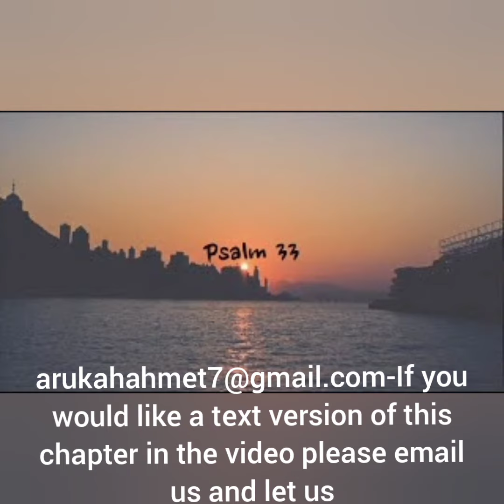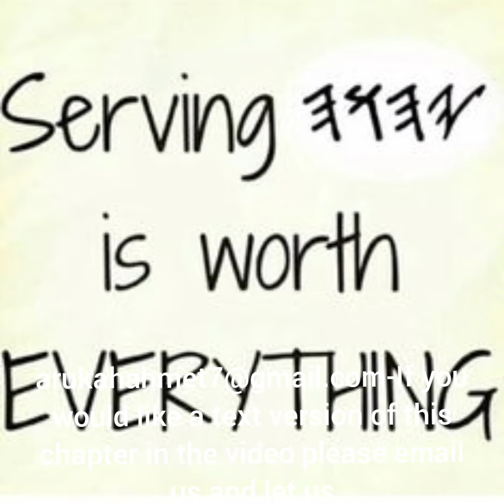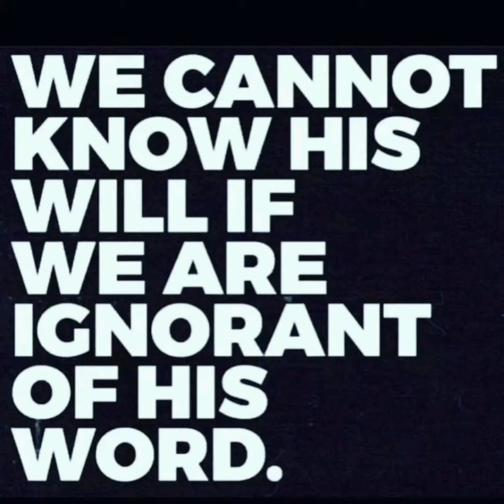PSALMS 33 FOR THE CHAPTER READING STUDYING AND BUILDING OF THE WEEK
(please  watch intro video for details on how to submit YOUR FEEDBACK ON THIS CHAPTER PSALMS 33 FOR THE CHAPTER READING STUDYING AND BUILDING OF THE WEEK